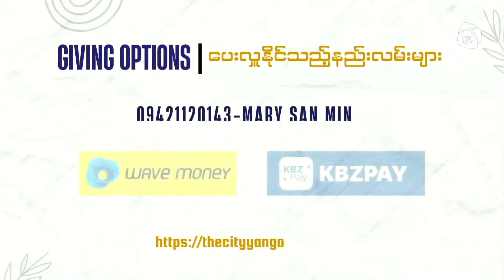ကျယ်ဝန်းသောသူ | Pst Saw Thiha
The Blessing Sermon Series
Sunday Online Campus | 2 Oct 2022 (12pm)